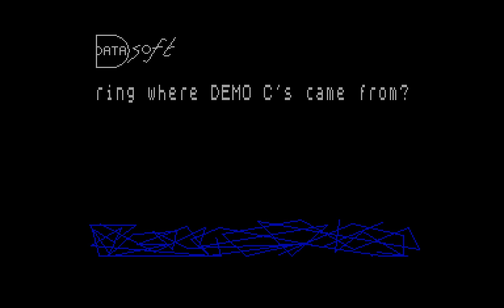Demo C's - DataSoft [zx spectrum AY Music Demo]